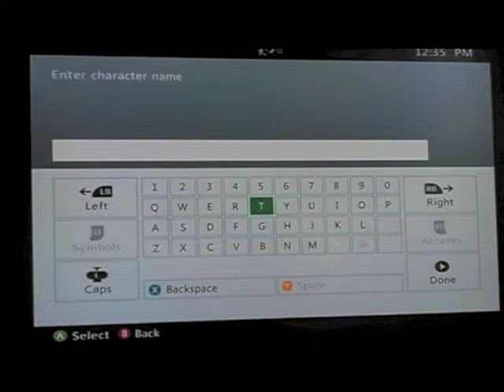Dark Souls: Lets Play Ep. #1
First Xbox gaming video-dark souls. Thanks Hunter for sending me this gameplay! Hope you guys enjoy!